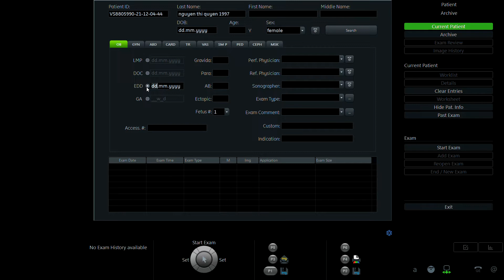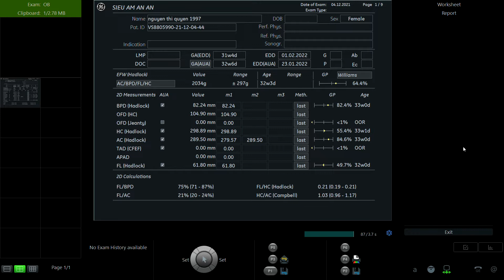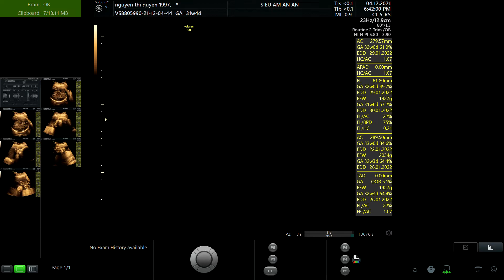NGUYỄN THỊ QUYÊN 1997